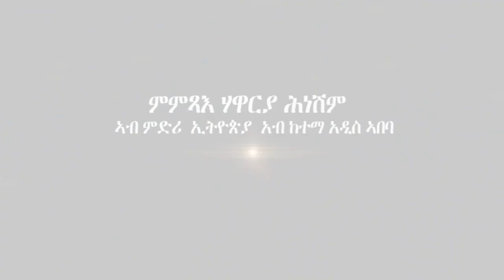ናይ ኣምላኽ ሰብ ሓዋርያ ሕነሽም ብሰላም አዲስ አበባ ኣቲዩ ኣሎ